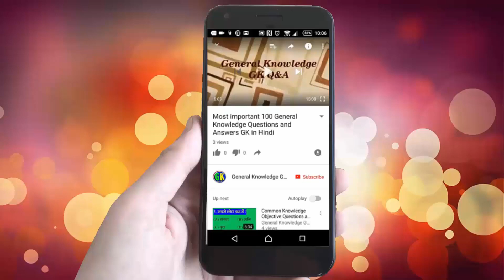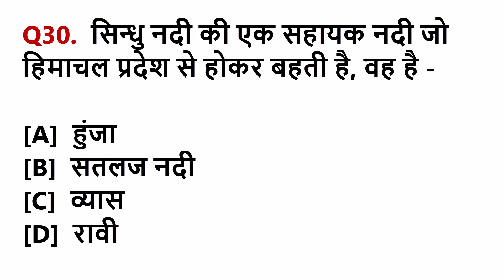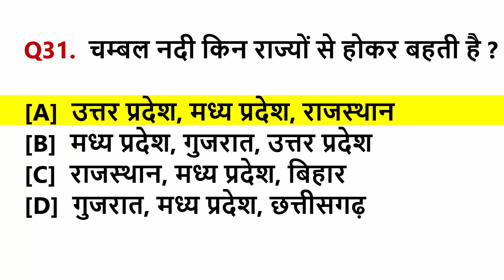30 भारतीय भूगोल सामान्य ज्ञान के नदियाँ प्रश्न उत्तर - Indian Geography Rivers Questions | Part -5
Rivers of India [भारत के पनदियाँ] is very important topic of Geography of India (भारत का भूगोल) in the exam point of view.
Complete Chapter wise/Topic wise Objective GK in Hindi [Topic Wise GK]

Q1.  प्रायद्वीपीय भारत की सबसे बड़ी नदी कौन - सी है ?
Q2.  निम्नलिखित में से वह नदी कौन - सी है जिसका उद्गम भारतीय क्षेत्र में नहीं है ?
Q3.  निम्नलिखित नदियों में से किसका उद्गम भारत में नहीं है ?
Q4.  निम्नलिखित में से कौन - सी नदी कृष्णा नदी की सहायक नहीं है ?
Q5.  लूनी नदी किसमें गिरती है ?
Q6.  नर्मदा नदी का अधिकाँश भाग भारत के किस राज्य में बहता है ?
Q7.  निम्नलिखित में से भारत में डेल्टा बनाने वाली नदियाँ है -
Q8.  कहाँ भागीरथी और अलकनंदा मिलकर गंगा बन जाती है ?
Q9.  सिन्धु नदी का उद्गम स्थल है -
Q10.  गोदावरी नदी कहाँ से होकर बहती है ?
Q11.  इन पश्चिम वाहिनी नदियों में कौन दो पर्वत श्रेणियों के बीच बहती है ?
Q12.  भारत में सबसे ऊँची ज्वारीय ज्वारभित्ति वाली नदी कौन - सी है ?
Q13.  नदियों को जोड़ने की योजना का प्रस्ताव किसके शासन काल में रखा गया था ?
Q14.  निम्नलिखित नदियों में से कौन अपने मार्ग में परिवर्तन करने के लिए कुख्यात है ?
Q15.  भारत में सबसे बड़ा नदी मुख किस नदी के मुख पर है ?
Q16.  पंजाब के निर्माण में सबसे महत्त्वपूर्ण नदी कौन - सी है ?
Q17.  निम्नलिखित में से कौन - सी नदी विन्ध्य तथा सतपुड़ा पर्वत शृंखला के मध्य से होकर गुजरती है ?
Q18.  निम्नलिखित में से कौन - सी नदी अरब सागर में गिरती है ?
Q19.  शारदा नदी का उद्गम स्थल है -
Q20.  अमरकंटक में कौन - सी नदी का उद्गम होता है ?
Q20.  निम्न में से कौन - सी नदी यमुना नदी में नहीं मिलती है ?
Q21.  निम्न नदियों में से किसका सर्वाधिक बड़ा जल-ग्रहण क्षेत्र है ?
Q22.  हगरी' सहायक नदी है -
Q23.  कोपली जिसकी सहायक नदी है, वह है -
Q24.  खारी नदी जिस अपवाह तंत्र का अंग है, वह है -
Q5.   सिन्धु नदी का उद्गम होता है -
Q26.  निम्न में से कौन - सी नदी मध्य प्रदेश से निकलती है और खम्भात की खाड़ी में गिरती है ?
Q27.  भागीरथी नदी निकलती है -
Q28.  निम्नलिखित में से भारत में तलछट को परिवाहित करने वाली प्रमुख नदी कौन - सी है ?
Q29.  सिन्धु नदी की एक सहायक नदी जो हिमाचल प्रदेश से होकर बहती है, वह है -
Q30.  चम्बल नदी किन राज्यों से होकर बहती है ?